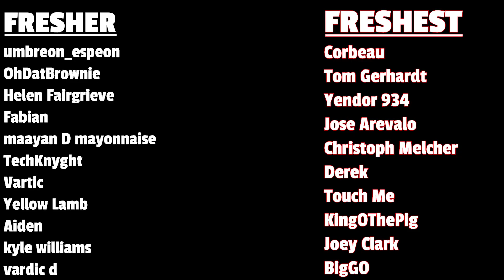Hyped for Next Week's Episode!!! | 86 [Eighty-Six] Ep. 21 Reaction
Massive cliffhanger, WOW!
Check out this show on Crunchyroll.

For unedited reactions...

00:00 - Intro
01:20 - Reaction
11:10 - Review